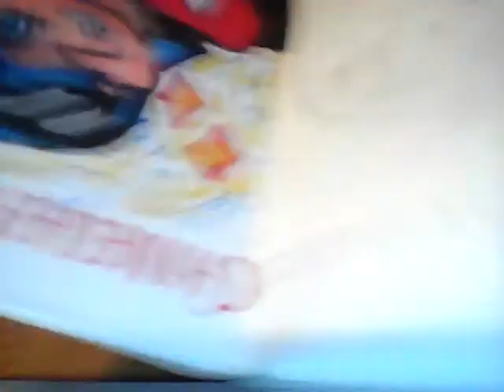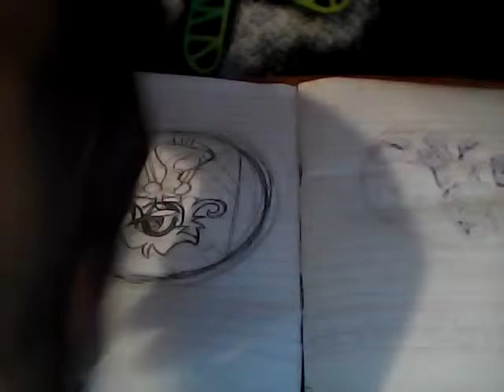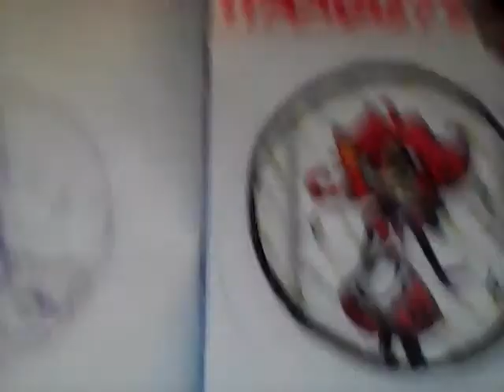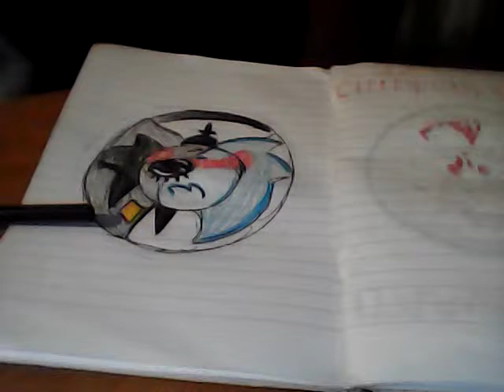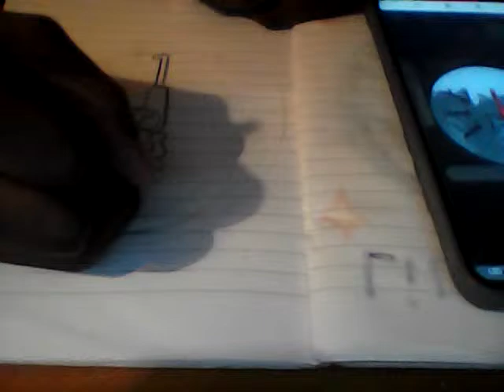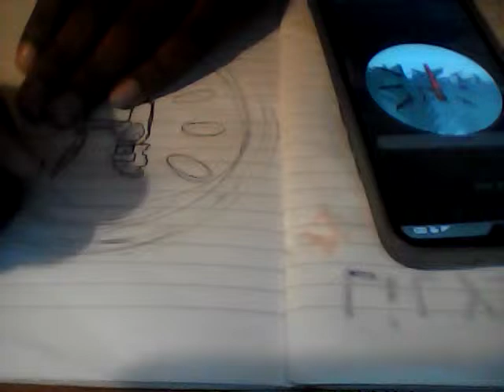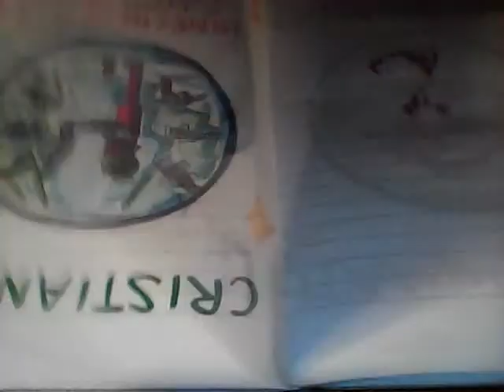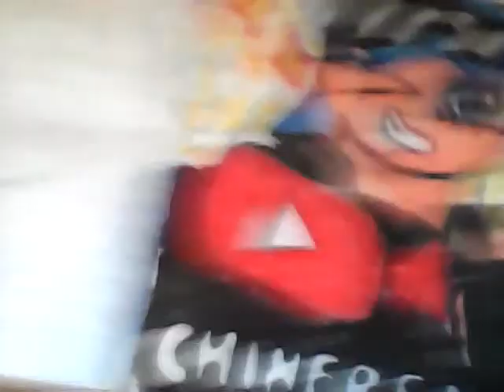i'm drawing my subscribers by chinecherem tv show part 2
Chinecherem TV show is all about Entertainments eg: my Art, my team, Drawing, How To Draw, funny videos etc.

My Art, How To Draw,  Chinechere TV Show, Drawing, Art,  My Team, Entertainment, Funny videos, shorts, trending, CHINECHEREM